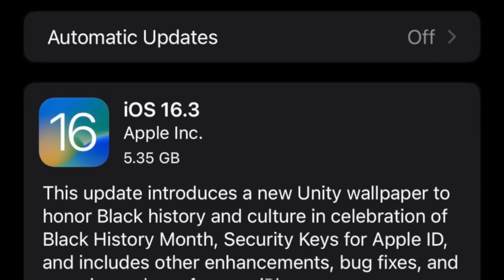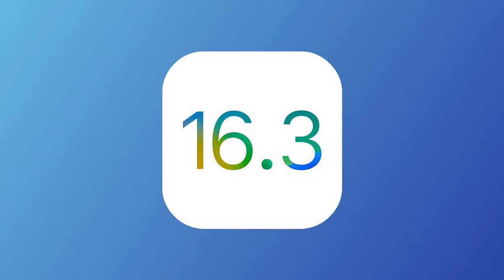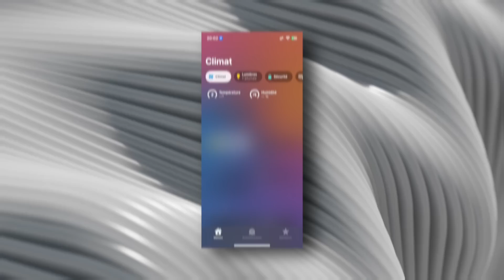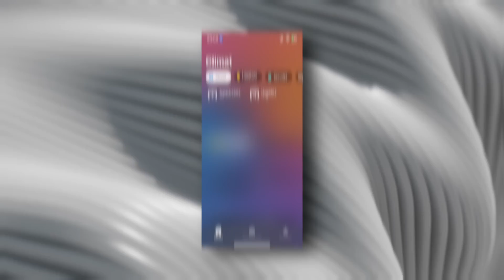НОВЫЕ ОБОИ!! Apple выпустила iOS 16.3 RС и iOS 15.7.3 RC для iPhone! Когда Релиз?! Ставим?!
В этом видео поговорим про компанию Apple. Компания выпустила iOS 16.3 Release Candidate или iOS 16.3 RC, а также iOS 15.7.3 RC.

✅Профиль для iOS 16.3 RC и крутая Телега Профиль искать в поиске по слову "ПРОФИЛЬ", сообщение от 10 января.

В данном видео я расскажу, можно ли их устанавливать, что нового, а так же поговорим, как себя ведет батарея. Это последнее предрелизное обновление iOS 16.3 Beta для ваших iPhone и iPad.
Я расскажу что такое Release Candidate, а также точную дату и время релиза iOS 16.3